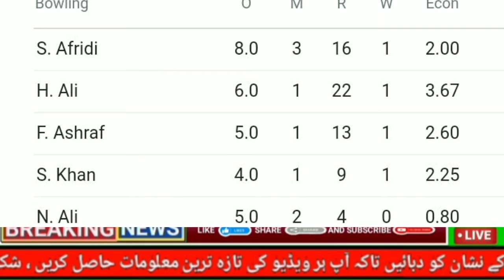پہلے ٹیسٹ میچ میں پاکستان کے بولروں نے بنگلہ دیش کے بیٹسمینوں کی چیخیں نکال دی،،،،؟